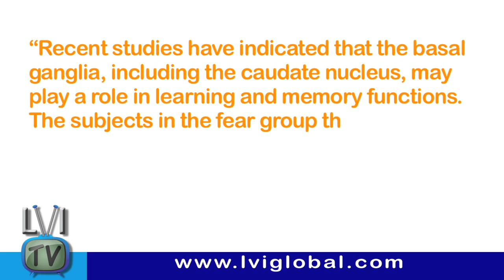Study shows less teeth = lower intelligence - LVI TV: Episode 16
Is there a connection between missing teeth and lowered cognitive skills?

Host: Mark Duncan DDS

Director: Heidi Dickerson DDS (@heididickerson)